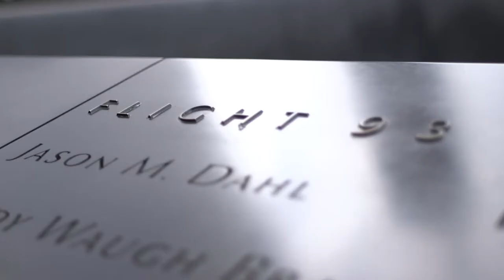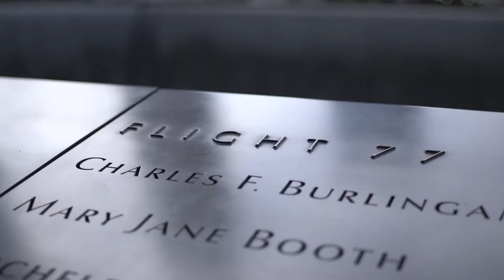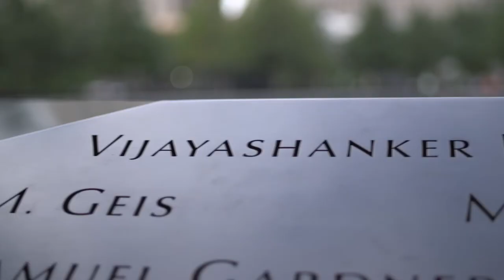Not Just a New York Story Documentary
Ashley Gonzalez, Sebastian Ibarra, Sophie Reis, Caryna Vazquez, Conner Murphins, Amanda Ciocca